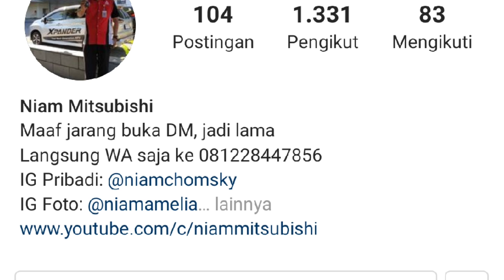Update Harga dan Diskon Mitsubishi Pajero Sport Facelift Terbaru Januari 2022 - OTR Jateng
Pada video kali ini kami membuat membagikan informasi mengenai update daftar harga dan diskon Mitsubishi Pajero Sport Facelift terbaru Januari 2022. Berapakah harga nettnya? Simak selengkapnya di video ini.